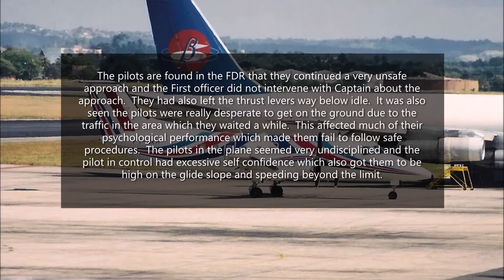Faulty Approach - 1998 Capital Taxi EMB-120 Plane Crash Recreation